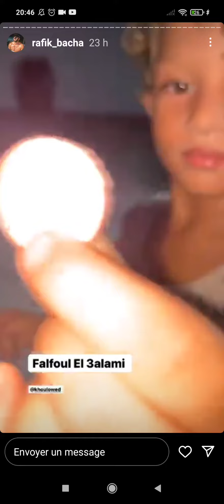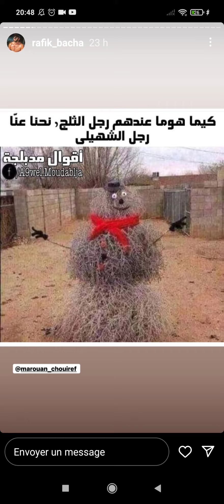29 août 2022